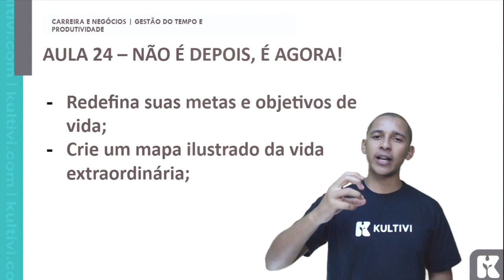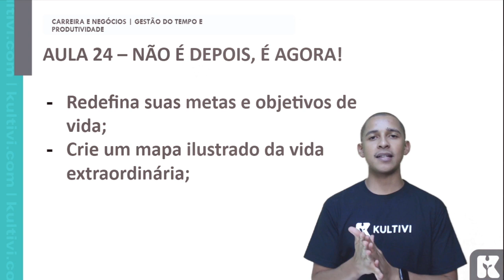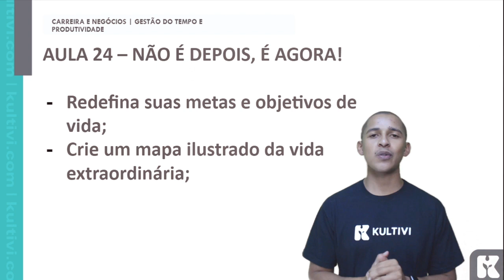Gestão do Tempo | Kultivi | Não é depois, é agora IV | Prof. Lucas Almeida